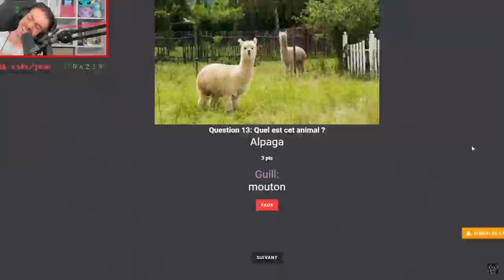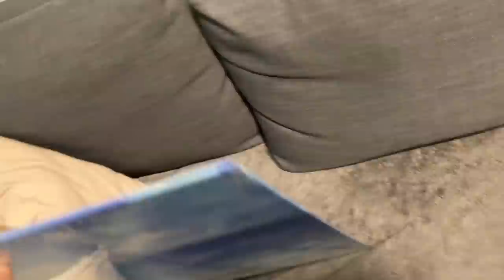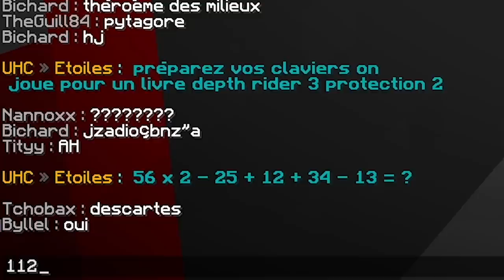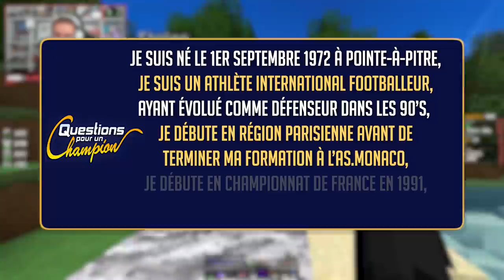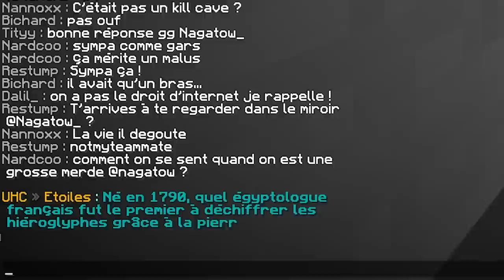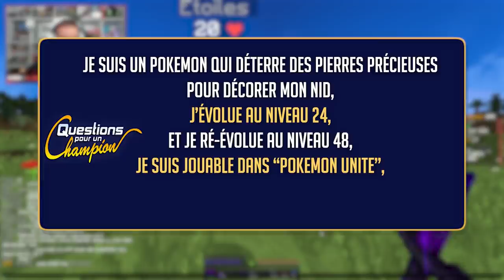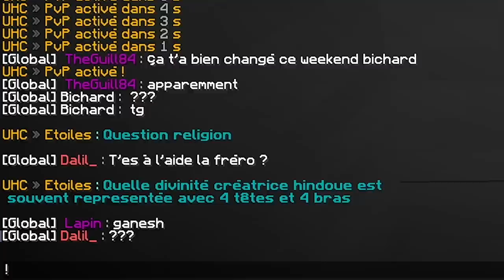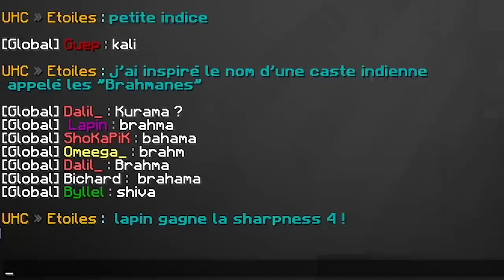LE MEILLEUR DUO DE L'HISTOIRE ? (Question pour un Champion UHC)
Nouveau mode de jeu sur la chaîne ! UHC Question pour un Champion, organisé par Etoiles, mélangeant questions de culture générale et UHC Minecraft.

2 parties pour bien profiter du mode de jeu : une en solo et une en équipe de deux, avec l'un des meilleurs joueurs culture générale, j'ai nommé le grand @legroslapin !

00:00 : Règles du jeu
00:40 : PARTIE 1
02:39 : SPONSO
03:39 : PARTIE 1
21:44 : PARTIE 2

  - Claviers: Razer Ornata V2
  - Souris: Razer Viper Ultimate
  - Casque: Razer Krake Ultimate
  - Souris: Razer Gigantus V2
  - Gear Caméra: Razer Kiyo
  - Ecouteurs: Razer Hammerhead True Wireless